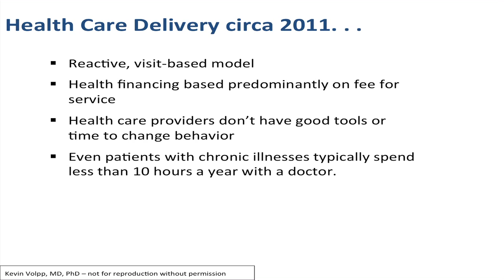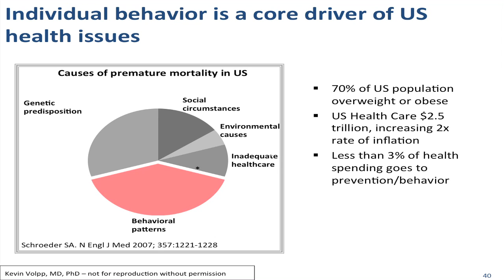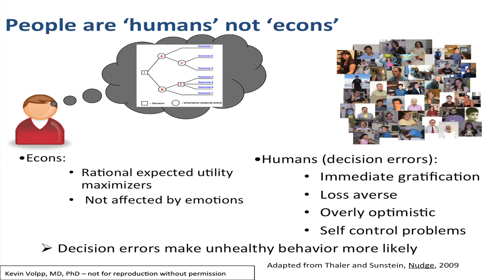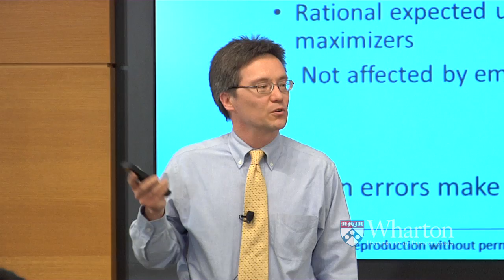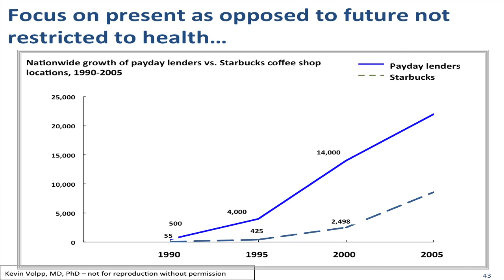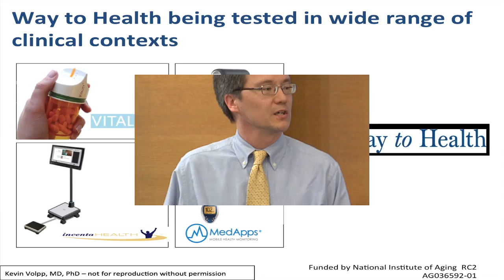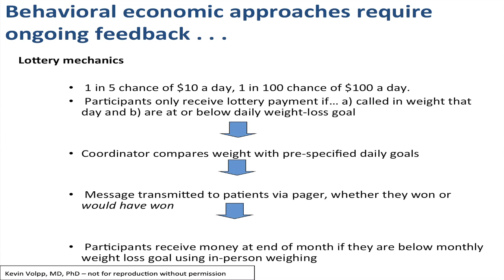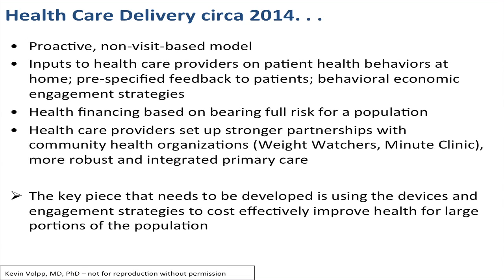BizTalks 2012: Kevin Volpp on "Behavioral Economics and Automated Hovering"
Wharton Professor of Medicine and Health Care Management Kevin Volpp on "Behavioral Economics and Automated Hovering."